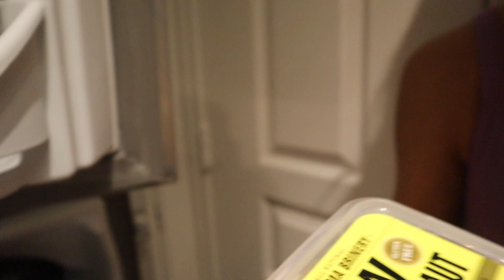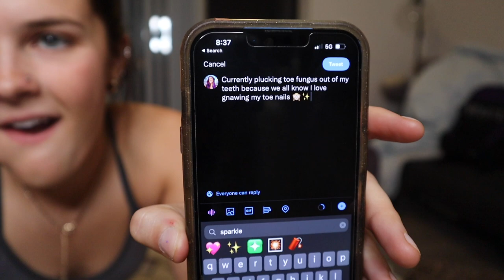WE'RE HAVING A BABY??!! (truth or dare)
LOVE YOU GUYS!! (: